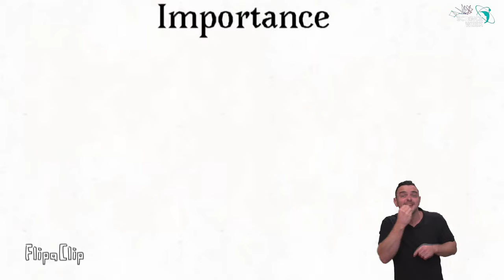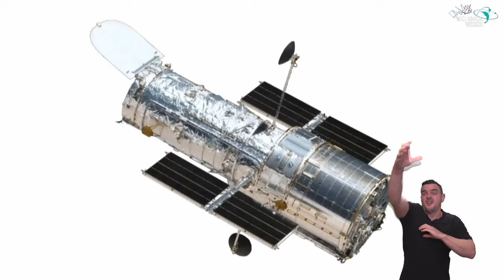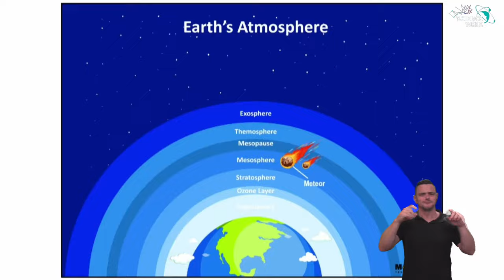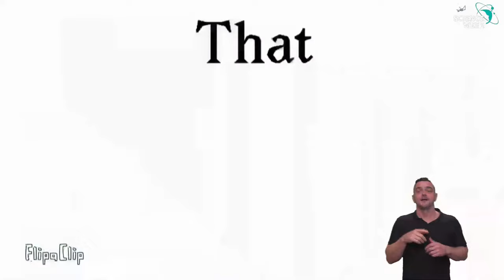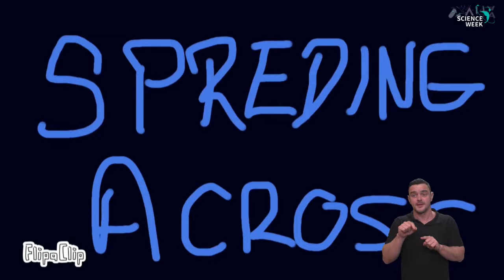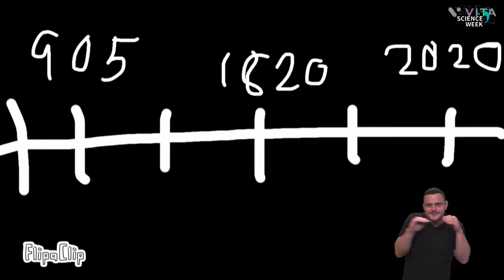Science Week Live with Dr Niamh Shaw | Show 1 | SCIENCE WEEK 2022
Dr Niamh Shaw and TY students from St Louis Secondary School in Dundalk host a live-streamed show that explores all things Science Week!

00:01 Welcome
01:02 Introduction to St Louis Secondary School
04:14 Science Report on three telescopes + discussion
10:12 Interview with Jeff Hoffman (NASA Astronaut, Professor at MIT's Aeronautics and Astronautics) + discussion
17:10 Discussion on Louth Science Festival
19:56 Interview with Niamh Shaw
23:15 Science Report on how to kick a football + discussion
27:39 Interview with Brian Gartland (Dundalk Football Club)
31:55 Social media questions and goodbye